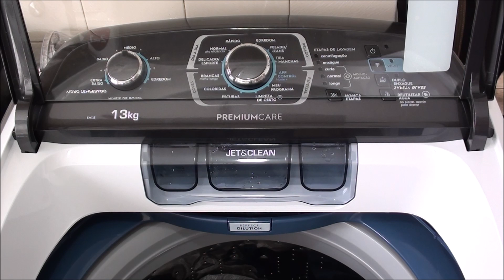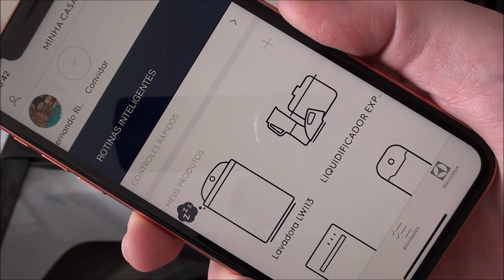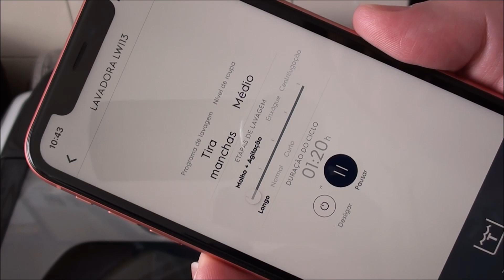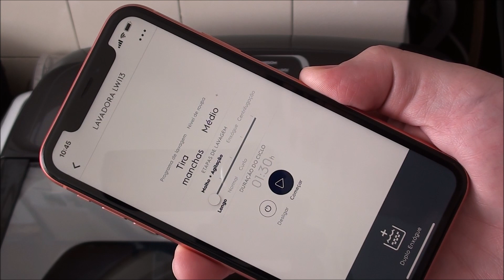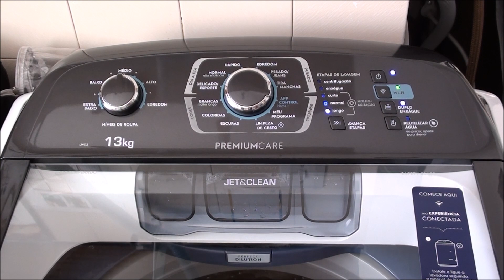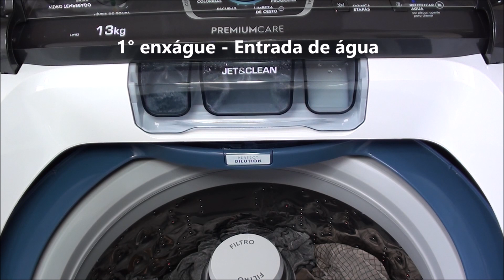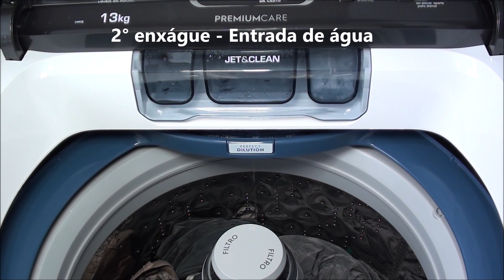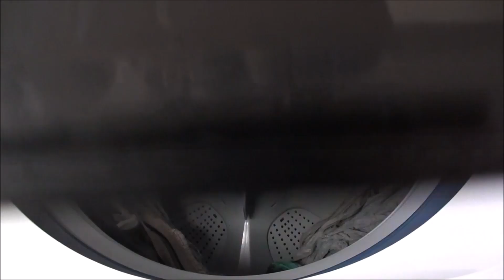Lavadora Electrolux Premium Care Conectada 13kg (LWI13) - Roupas claras/Ciclo Tira Manchas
Vídeo mostrando a Lavadora Electrolux Premium Care Conectada 13kg (LWI13) lavando uma carga de roupas claras no ciclo Tira Manchas/App Control Home+.

Lavadora espetacular!! Super recomendada!

Adquira sua lavadora Electrolux LWI13 na Loja Online Electrolux clicando neste